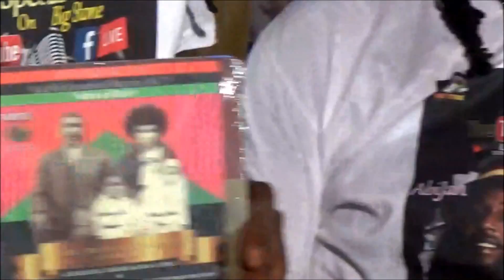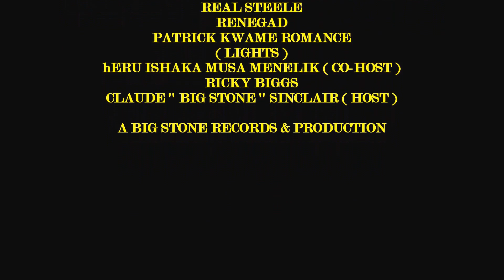THE FINAL MOMENTS OF ABIJAH ON BIG STONE LIVE !!!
Saturday May 5th 2018 Abijah was awesome on Big Stone Live.